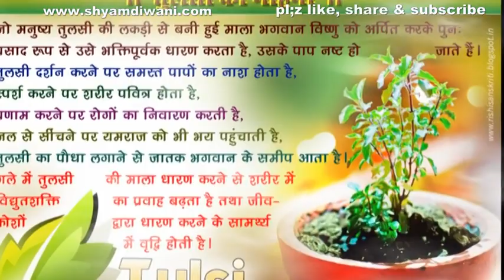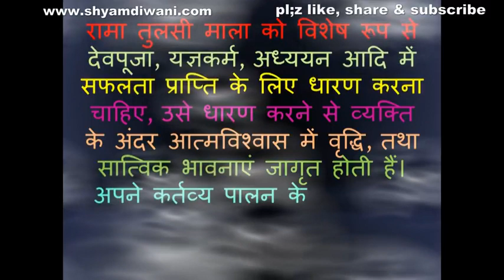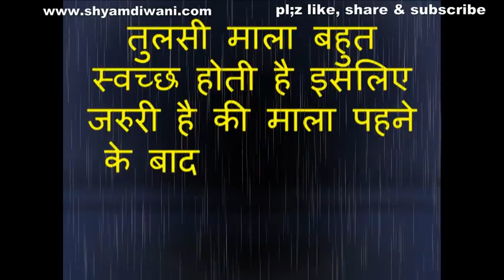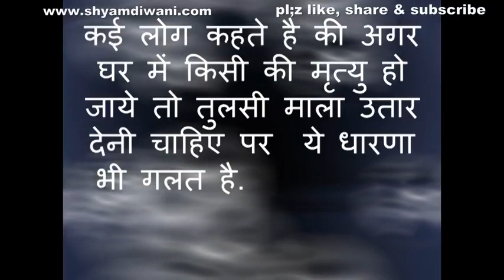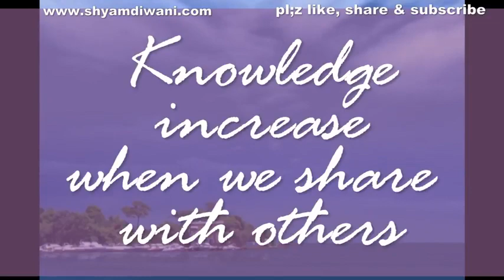तुलसी माला पहनने के नियम तुलसी के बारे में